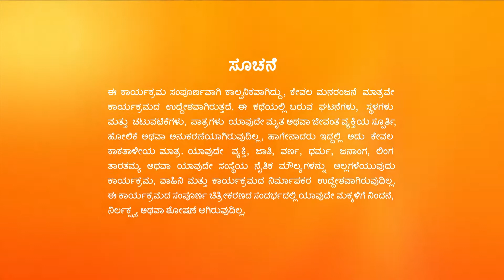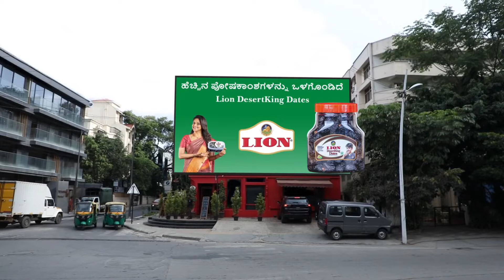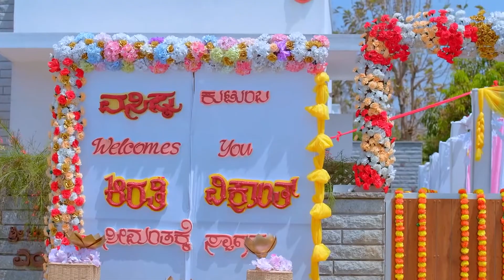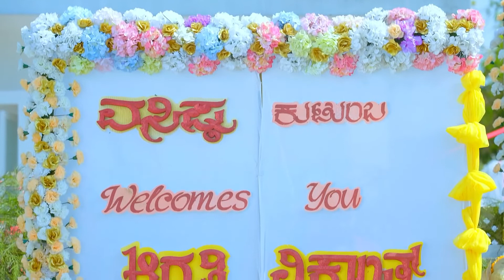Aarati ಯ ಬೇಬಿ ಶವರ್ | Gattimela | Full Ep 1043 | Rakksh,Nisha - Zee Kannada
Unable to see Parimala's tears, Manjunath takes her and Anjali to Aarati's baby shower venue.

Episode No :